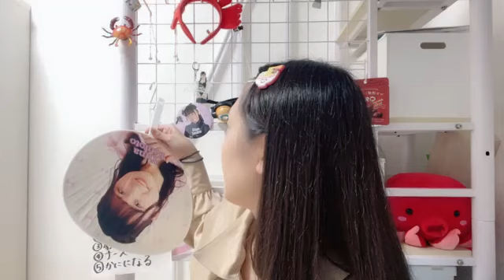48 KIMOTO YUNA 2023年10月03日17時22分11秒 木本 優菜（NGT48）